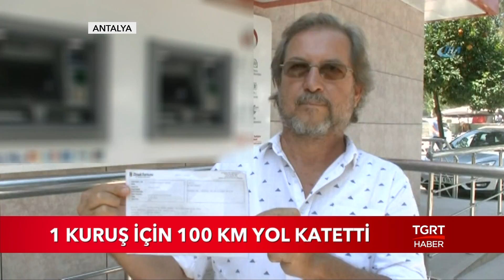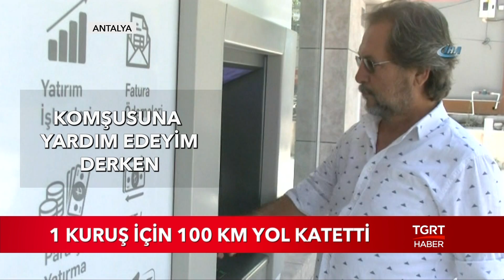1 Kuruş İçin 100 KM Yol Katetti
Sadece ‘’1 kuruş’’ için 100 kilometre yol katetti. Defterdarlığa taksit yatıran çiftçinin, ''1 kuruş eksik yatırdınız’’ mesajıyla başına bakın neler geldi?

TGRT HABER TV HAKKINDA:

● Türkiye'nin kanalıyız...